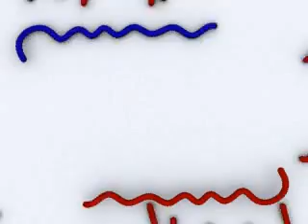Blog 52 [Dutch]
Deel twee van mijn verhaal over de forummeeting of zoals Anneli het graag spelt: forummeering.
Ook vertelt ik over na het overnachten bij Anneli en gedoe met Manons ouders dat nu na het maken van de video weer anders blijkt te liggen dan dat ik dacht bij het maken ervan.